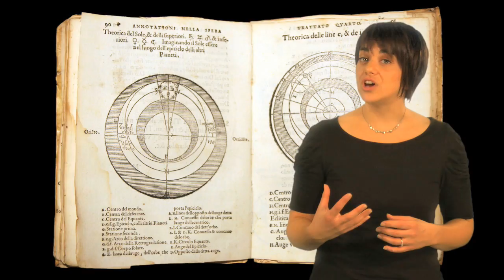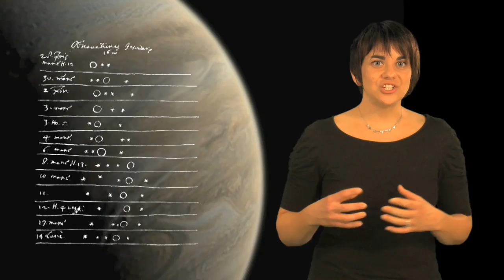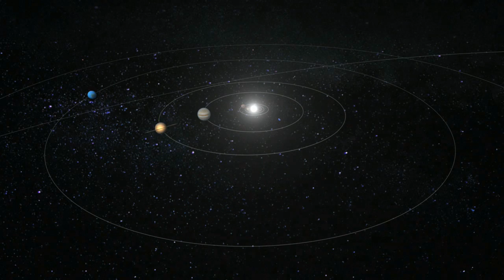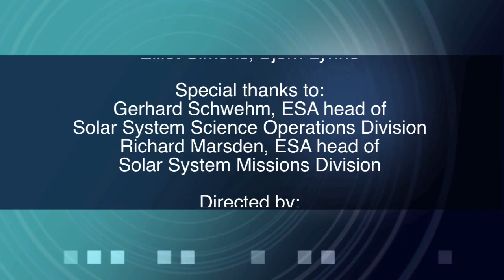Exploring The Solar System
... Science@ESA (Episode 7): Exploring our backyard, the Solar System (Part 1)

In this seventh episode of the Science@ESA vodcast series Rebecca Barnes continues to journey through the wonders of modern astronomy bringing us closer to home as we begin to explore the Solar System. We'll discover the scale and structure of the Solar System, find out why we explore it and introduce the missions launched on a quest to further investigate our local celestial neighbourhood.

The Solar System is made up of the Sun and all of the smaller objects that move around it. Apart from the Sun, the largest members of the Solar System are the eight major planets. Nearest the Sun are four fairly small, rocky planets - Mercury, Venus, Earth and Mars.

Beyond Mars is the asteroid belt -- a region populated by millions of rocky objects. These are left-overs from the formation of the planets, 4.5 billion years ago.

On the far side of the asteroid belt are the four gas giants - Jupiter, Saturn, Uranus and Neptune. These planets are much bigger than Earth, but very lightweight for their size. They are mostly made of hydrogen and helium.

Until recently, the furthest known planet was an icy world called Pluto. However, Pluto is dwarfed by Earth's Moon and many astronomers think it is too small to be called a true planet.

An object named Eris, which is at least as big as Pluto, was discovered very far from the Sun in 2005. More than 1,000 icy worlds such as Eris have been discovered beyond Pluto in recent years. These are called Kuiper Belt Objects. In 2006, the International Astronomical Union decided that Pluto and Eris must be classed as "dwarf planets".

Even further out are the comets of the Oort Cloud. These are so far away that they are invisible in even the largest telescopes. Every so often one of these comets is disturbed and heads towards the Sun. It then becomes visible in the night sky.